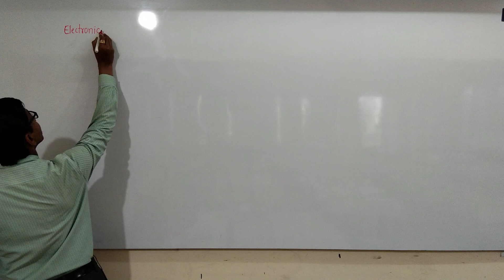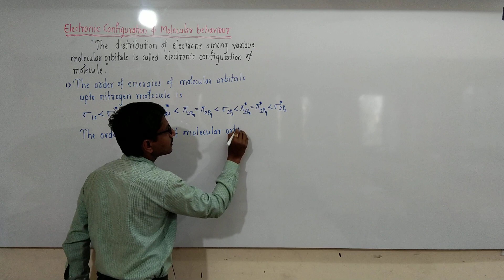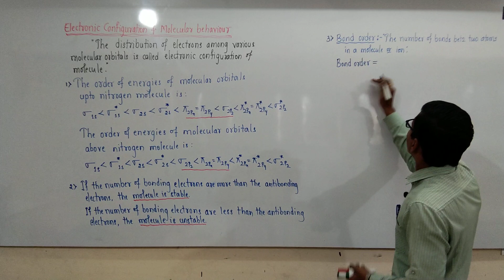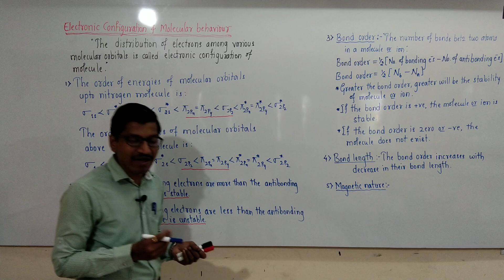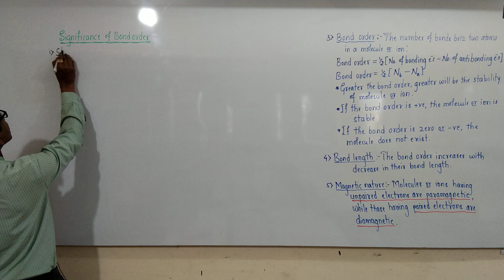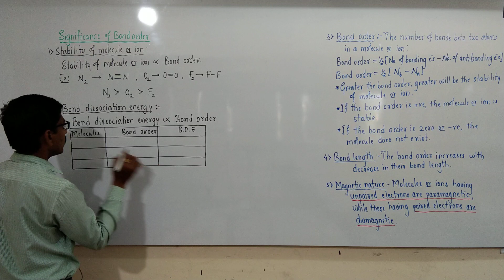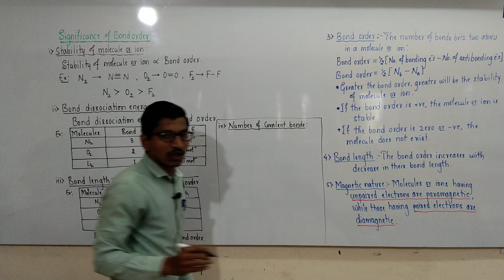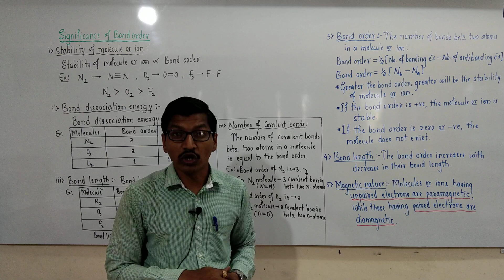PU-I CHEMISTRY : CHEMICAL BONDING BY DR.BAHUBALI SIR DAY-40